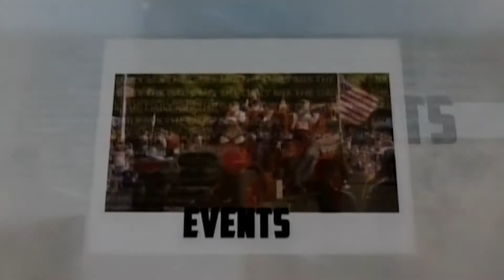The Daily Mix: Hollyberry Catering - 2/25/19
Hollyberry Catering's founder, Holly Cunningham, and chef, Erin Browdy, join Angella to talk about the top trends in catering when it comes to weddings, corporate events and more.  Also in the mix are can't miss Mardi Gras events, Mascot Mania and more!